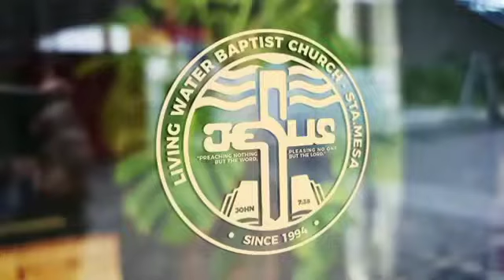I Am That I Am - Pastor Nolan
Topic: I Am That I Am
Exodus 3:14
Pastor Nolan Gatdula